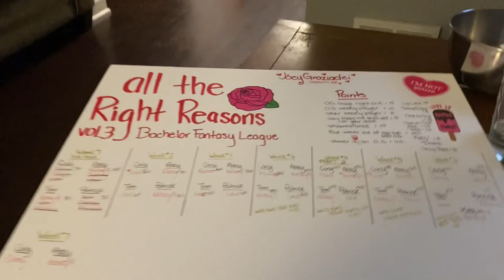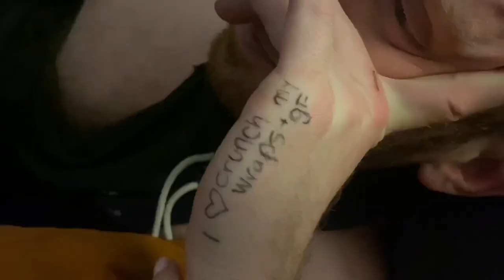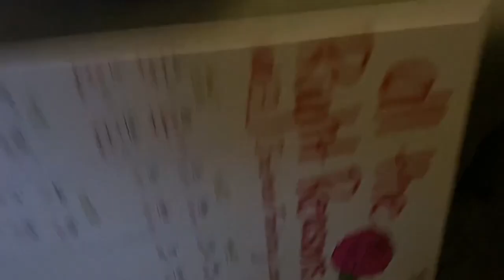S3 E1 Coffee Walks, The Bachelor and Spinster Night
✨In our Season 3 Era✨
It feels so fun to be vlogging again!  I’ve already watched this back like four times lol This was such a chill week, until I got ʞɔıS at the end😩 Be back next week for some fun!!